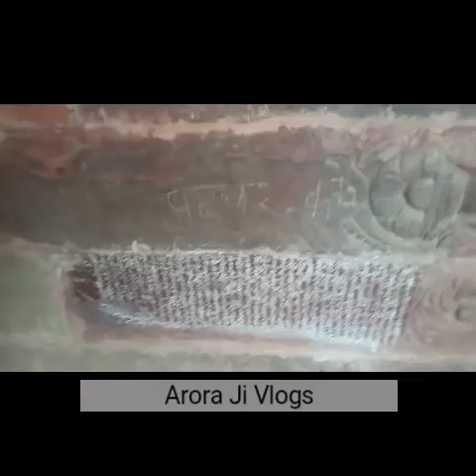| Chaurasi Khamba Mysterious Place in Kaman Rajasthan | Arora Ji Vlogs |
Chaurasi Khamba Kaman Tahsil Mai aur Kaman Bharatpur District Mai Ata hai